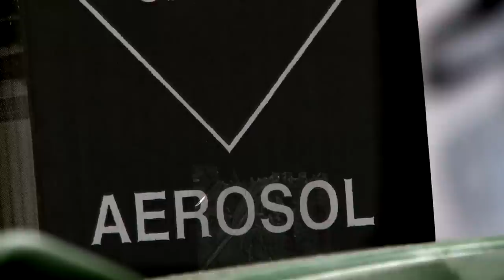Maunula Posse - Graffiti Workshop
Maunulan lukiolaiset maalamassa
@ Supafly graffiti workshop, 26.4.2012